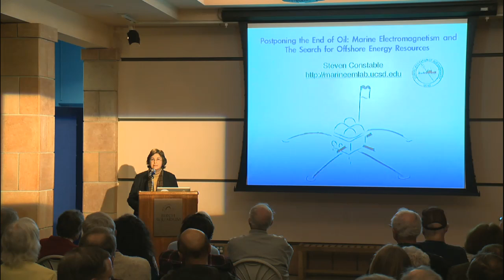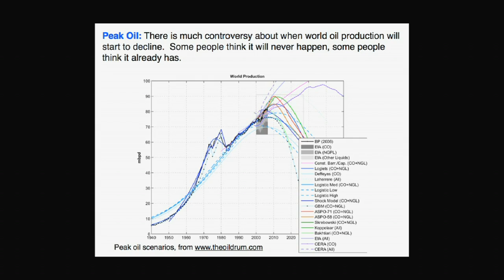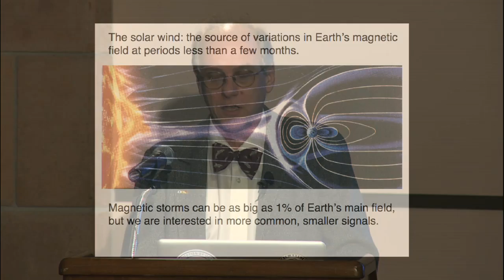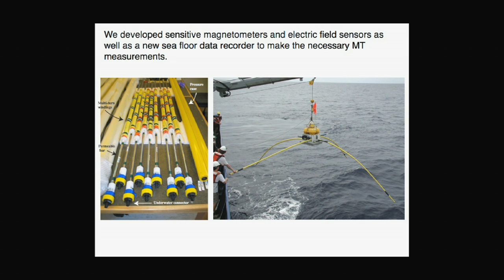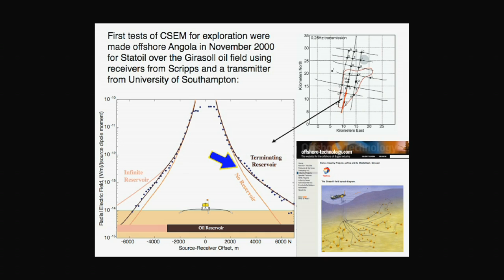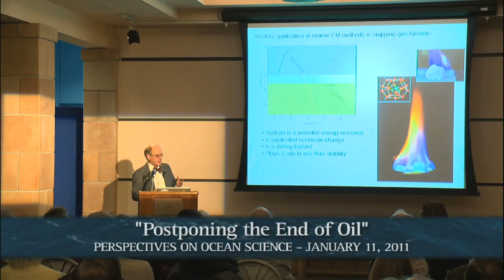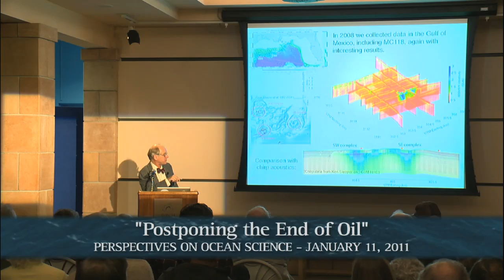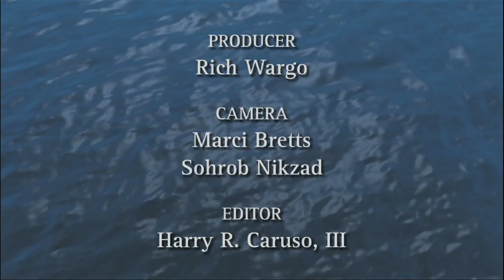The Search for Offshore Energy Resources - Perspectives on Ocean Science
Peak oil may have come and gone, yet we are using oil faster than we are discovering it and have only just begun to think about alternatives. Join Scripps Oceanography geophysicist Steve Constable and learn how he is using sophisticated marine electromagnetic techniques to  find dwindling offshore reserves during our transition from the hydrocarbon age to "beyond petroleum."  Series: "Perspectives on Ocean Science" [2/2011] [Science] [Show ID: 20654]